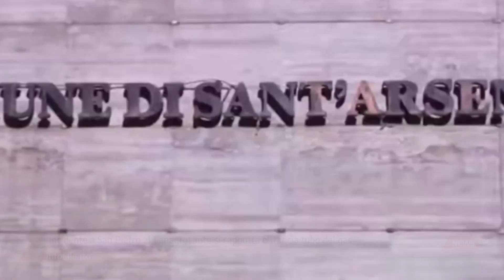Incidente a San Pietro al Tanagro auto si cappotta e trancia tubo del gas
È successo questa mattina nei pressi del cimitero